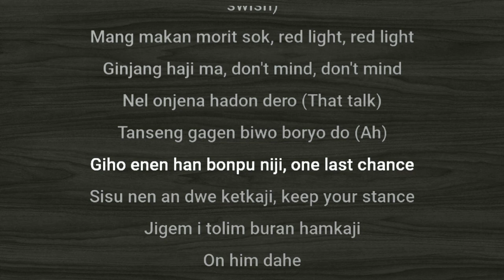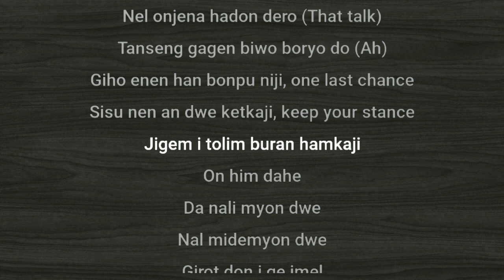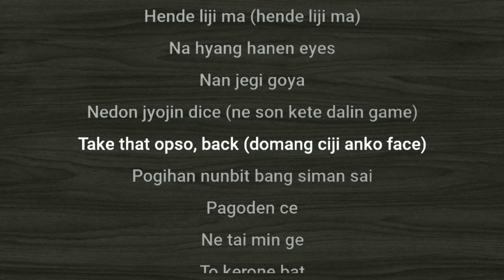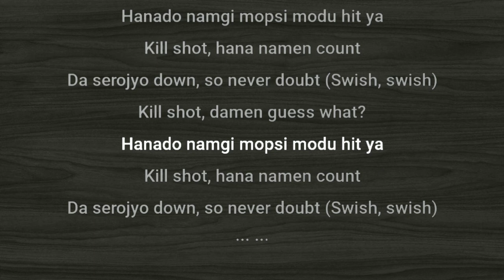ITZY - Kill Shot easy lyrics